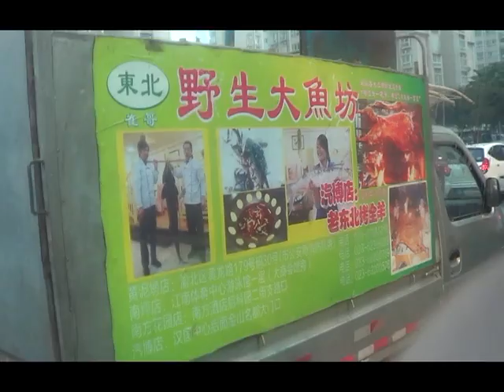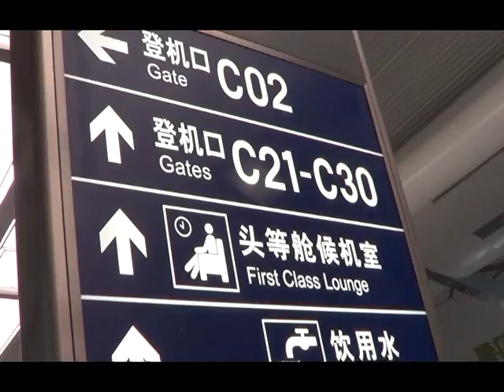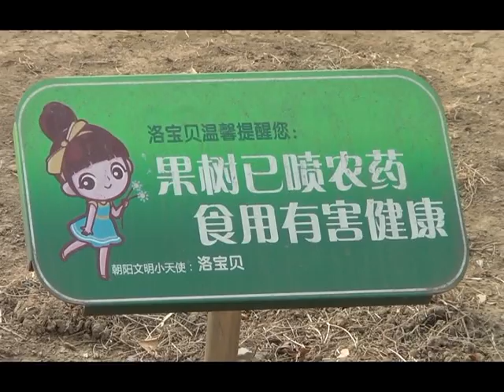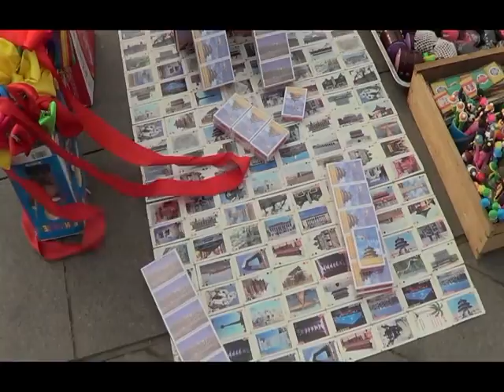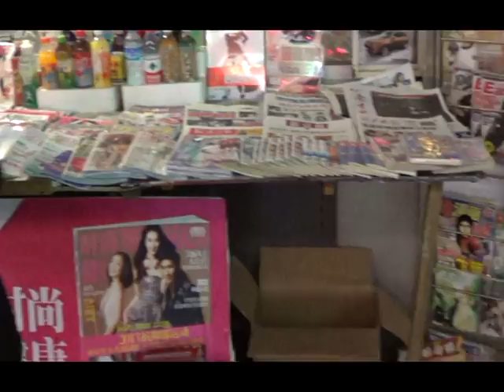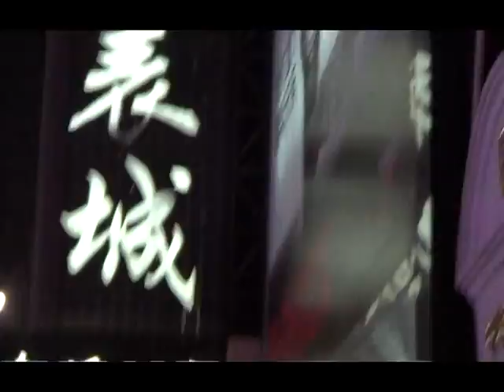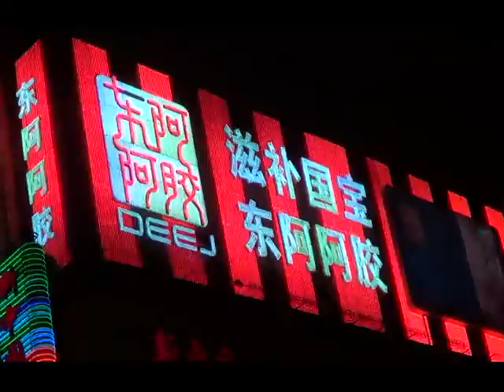John Wilcock—Seeking the Drama of Everyday Life in Chongqing and Beijing, China, March 2013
John Wilcock seeking the drama of everyday life Chongqing and Beijing, China in March 2013.